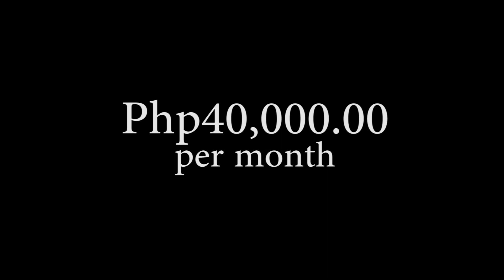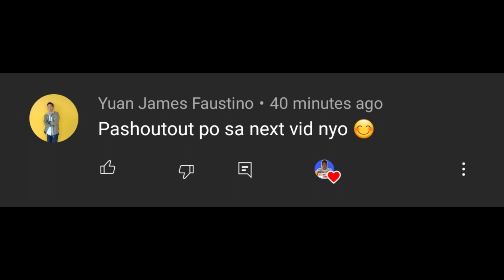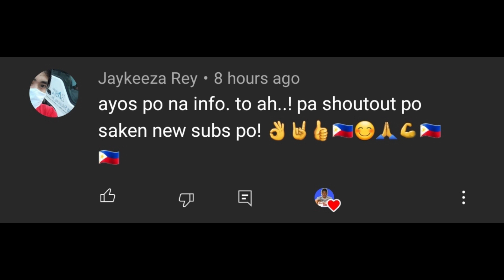SAHOD NG PBA PLAYERS AT REFEREE | PHILIPPINE BASKETBALL ASSOCIATION | 2021 PBA SEASON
ALAMIN: SAHOD NG PBA PLAYERS AT REFEREE | PHILIPPINE BASKETBALL ASSOCIATION | 2021 PBA SEASON

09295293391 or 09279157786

Thank you, KaCofffee!